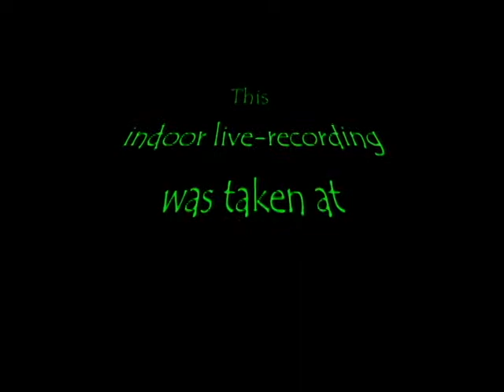Music & Dance in The City ~ Singapore ~ 134B